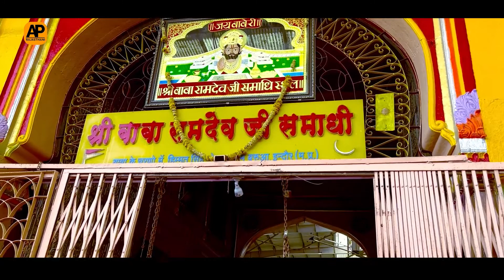Singer - Prerna Panchariya|| बीरखा गैरी गैरी भाया|| New Ramdev Ji Song 2023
Singer: Prerna Panchariya
Managed By :Aashish Panchariya
Recording: Mv Muscial Studio
Dop :Monu Bhai
Editing :Nandu
Special Thanks Akha Ram Panchariya